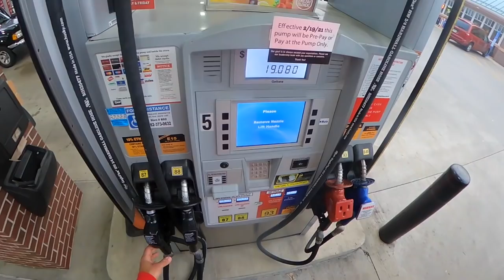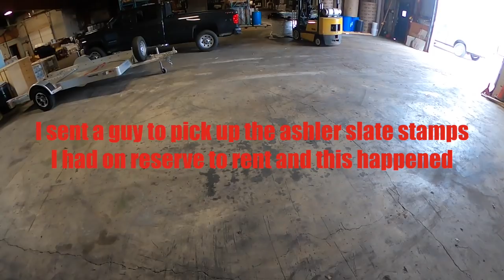Setting up a for a stamped concrete patio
Join the crew as we prepare a patio area for stamped concrete.  I had trouble getting my hands on the stamps I needed and had to vent.